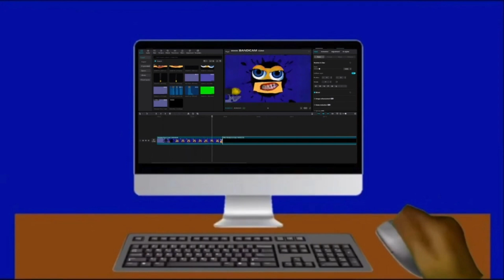RoboSplaat Toons Short: Dr. Klasky Csupo Uno Reverse Cussing Splaat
No Credit To Cussing Splaat